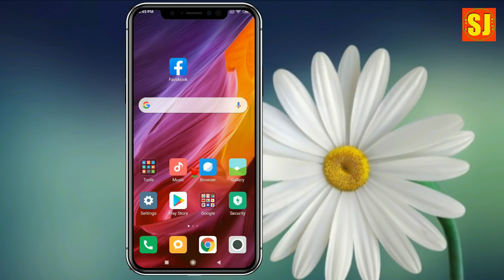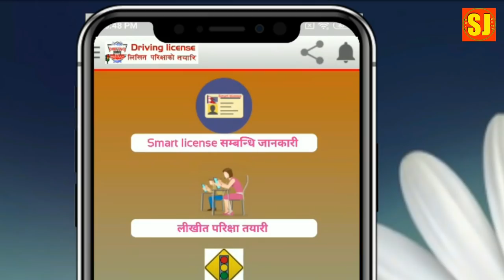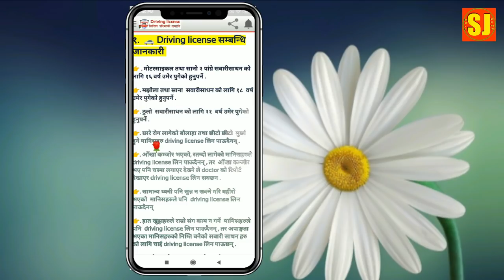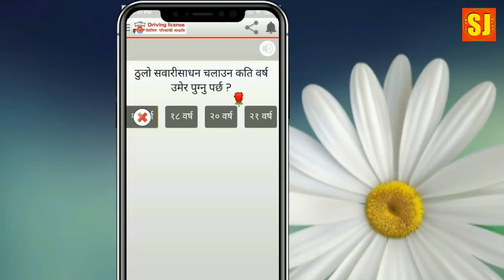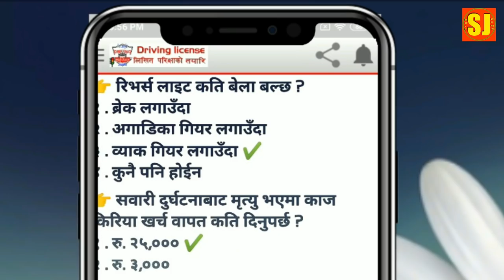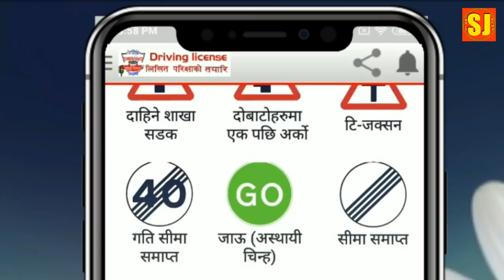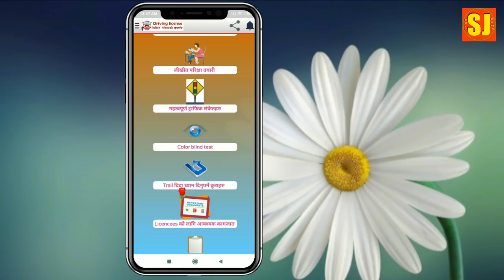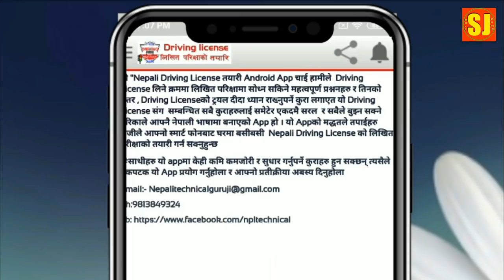Nepali Driving license लिने सोचमा हुनुहुन्छ? भने यो एप प्रयोग गर्नुहोस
Driving license लिने सोचमा हुनुहुन्छ भने यो एप डाउनलोड गर्नुहोस |यो भिडियोको  बारेमा कुनै सुझाव /सल्लाह अथवा प्रश्न छन् भने कमेन्ट बक्समा राख्नु होला, मन परे लाइक गर्नु होला अनि एस्तै  जानकारी मुलक भिडियोको लागि यो  च्यानललाइ subscribe गर्नु होला,  धन्यबाद